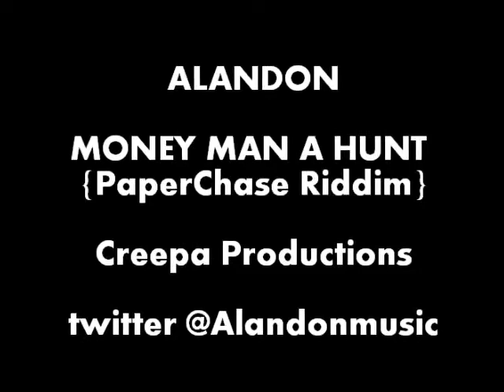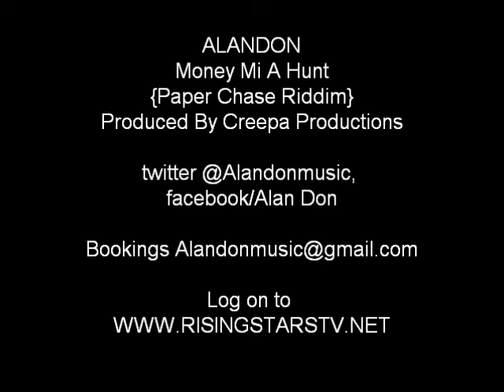Alandon- Money Mi A Hunt {Paper Chase Riddim}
Alandon - Money Mi A Hunt (Paper Chase Riddim) Produced by Creepa Productions